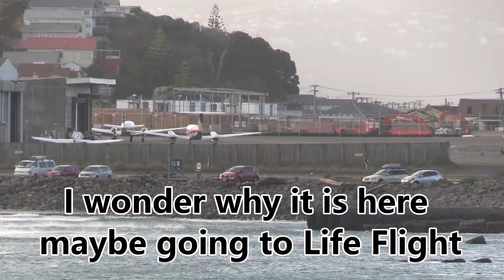Super Rare Sight: Air Ambulance Victoria's Beech King Air 200C Touches Down in Wellington